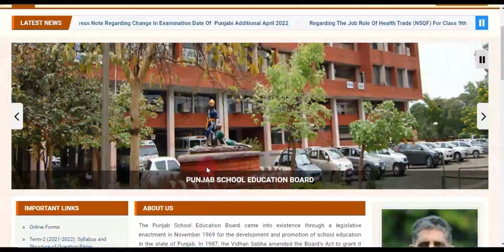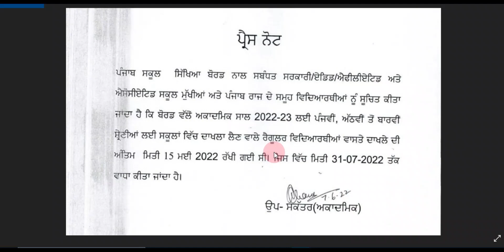PSEB Todays News Notification By PSEB For 5th 8th 12th Board Students 30th July Last June PSEB News